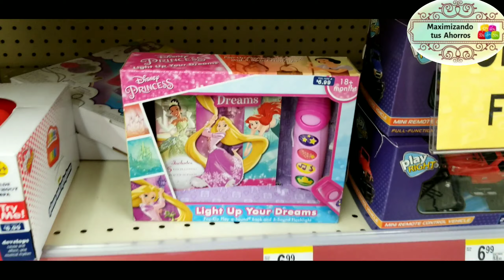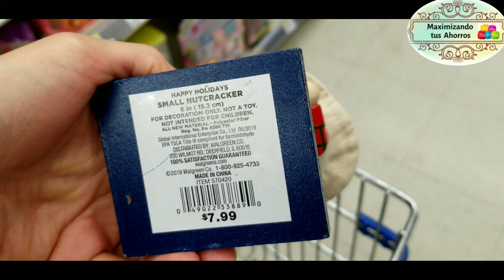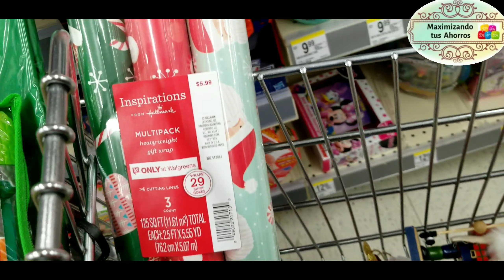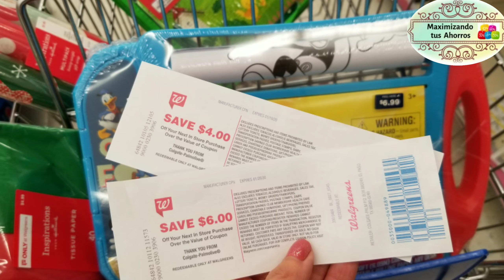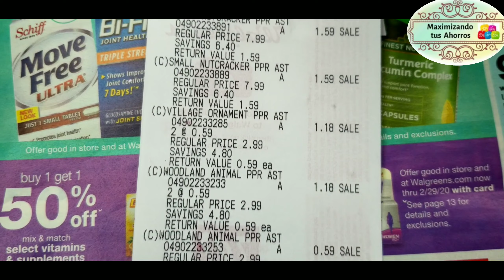Mi Compra Walgreens 80%😉 Que encontraron ustedes.